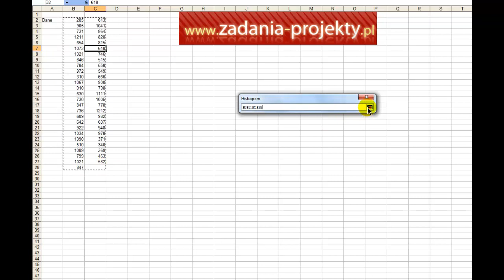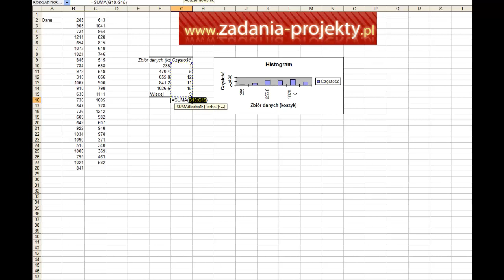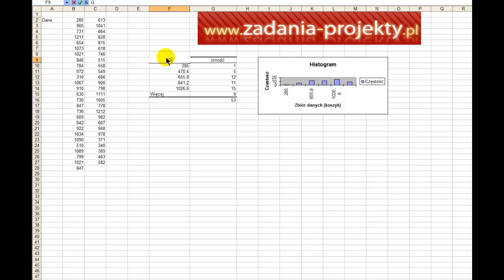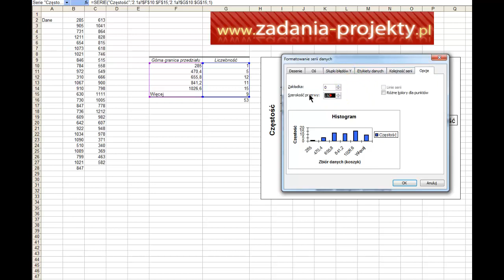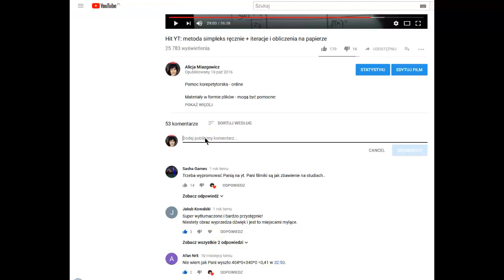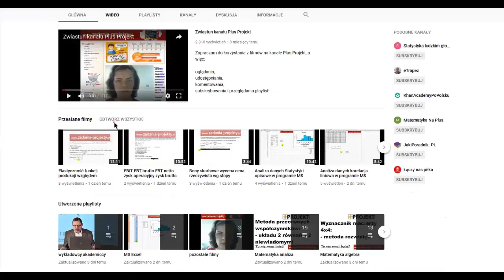Prezentacja danych - analiza danych w MS Excel automatyczny histogram